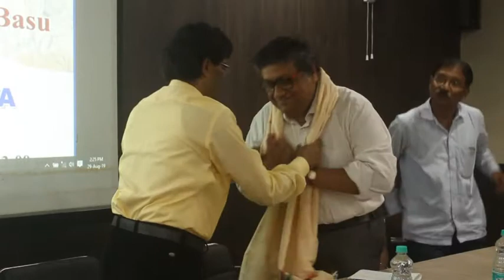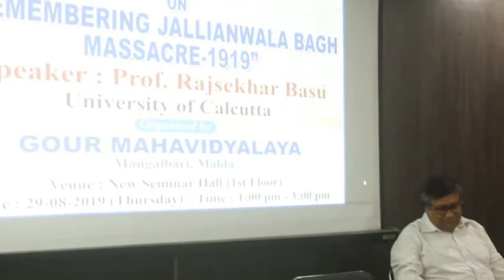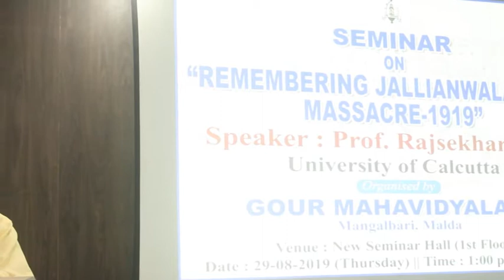Seminar on remembering Jallianwala Bagh Massacre 2019 inauguration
A seminar on Jallianwala Bagh Massacre was organised by Gour Mahavidyalaya, Malda on 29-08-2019. Prof Dr Rajsekhar Basu was the chief speaker of the seminar. The video was captured and edited by the Department Of Mass Communication & Journalism of this College.